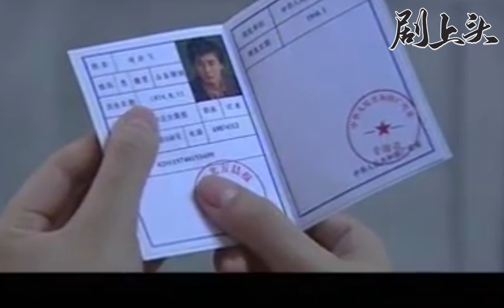姑娘隨手在垃圾堆里撿到1個包，殊不知裡面的東西價值百萬，命運就此改變！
YTZH 1